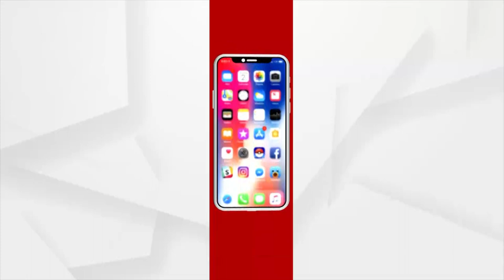ରୋକ ଠୋକ : BJD ର DHD : ARGUS NEWS